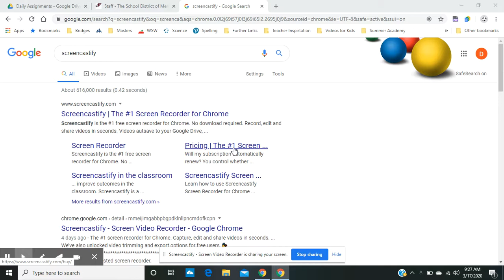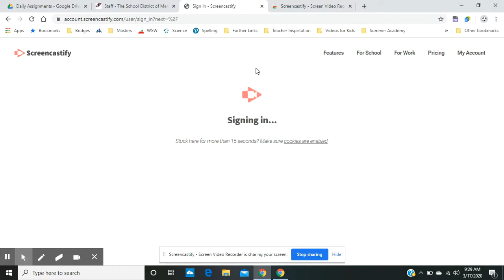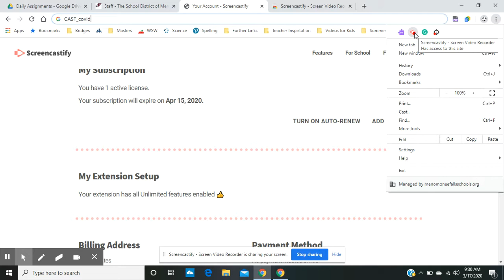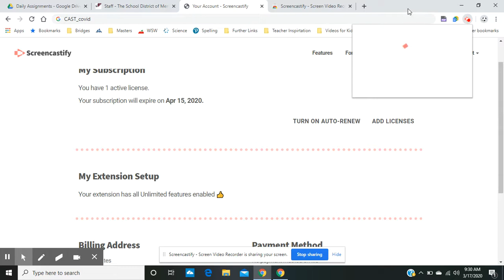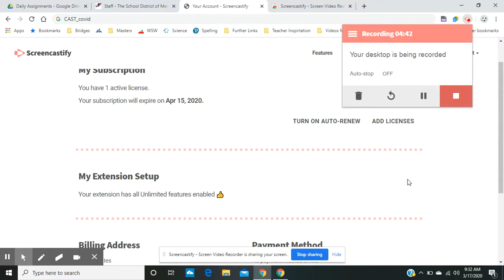Screen Castify How to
This is a video to show you how to get into Screencastify and make movies that are over 5 minutes long.  You might want to look up other videos afterwards to fine tune the process of making the videos.